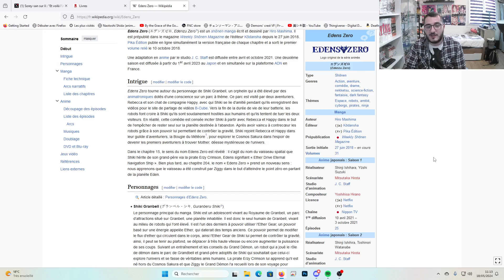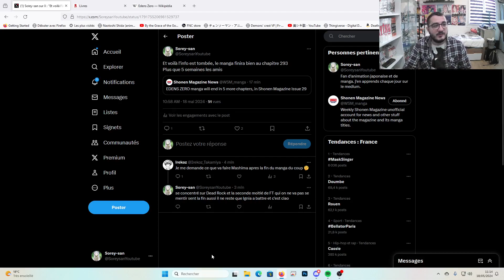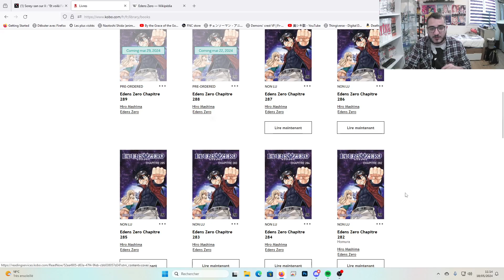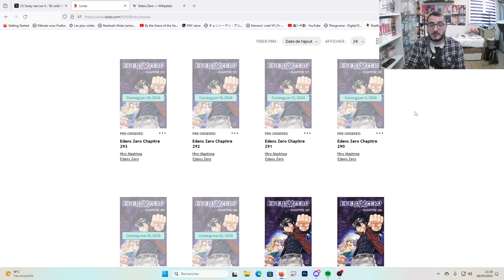EDENS ZERO C'EST TERMINÉ (très bientôt)